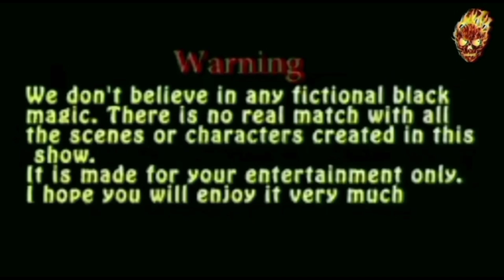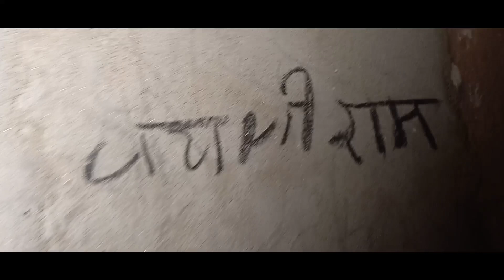| सच या झूठ | live 12.15am | कुछ तो है | NEHA VIDEO | NEHA REAL HAUNTED